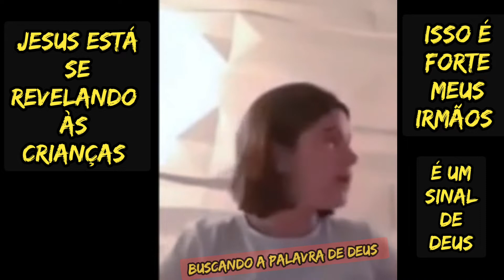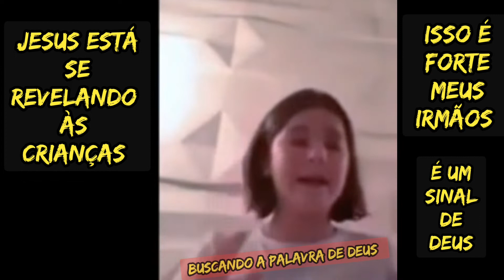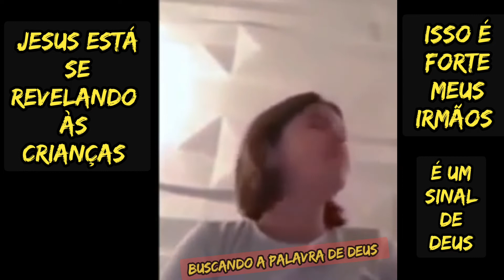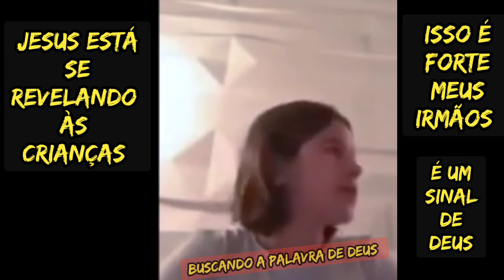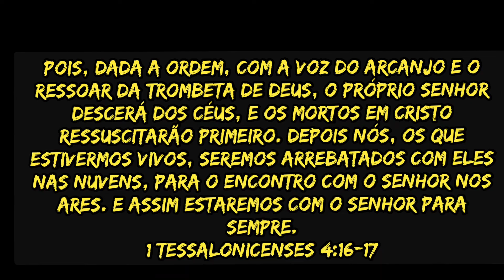JESUS ESTÁ SE REVELANDO ÀS CRIANÇAS/MAIS UMA CRIANÇA VÊ O CÉU/ NÃO IGNOREM JESUS EM BREVE VOLTARÁ !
Pessoal, não ignorem, Jesus em breve voltará! Vamos nos concertar diante de Deus, Jesus nos ama, se entregou por cada um de nós e em breve voltará para buscar a igreja.

Vejam os sinais, com que venhamos nos  arrepender e buscar a Deus em santidade!!!

Grande abraço! Shalom!!!

OBRIGADA, GRANDE ABRAÇO!!!